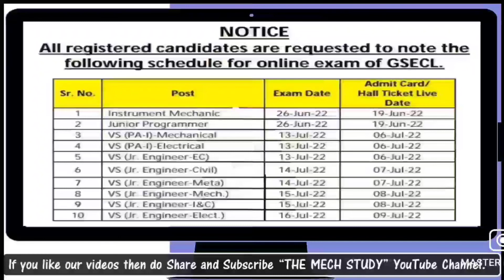GSECL Junior Engineer Exam Date & Admit Card Date is Announced !! Check the Details Here !!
Discussed in this video:
✔   GSECL Junior Engineer Exam Date & Admit Card Date is announced !! Check the details here !! Official Update

➤Mechanical Engineering Handbook (MADE EASY)
➤GATE PYQ till 2022 (MADE EASY)
➤ESE Preliminary Exam PYQ (Vol-1)
➤SSC JE PYQ
➤DRDO & ISRO PYQ
➤4400 MCQ Practice Book for Mechanical Engineering
➤UPPSC AE PYQ Book
➤PSU Practice Book Made Easy
➤Engineering Matematics for GATE